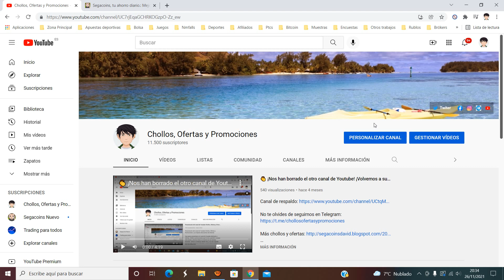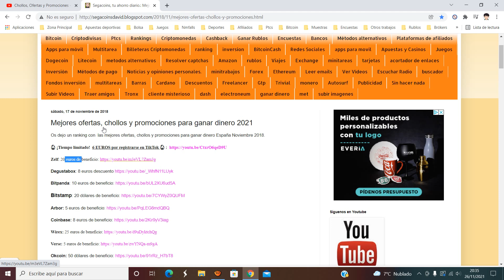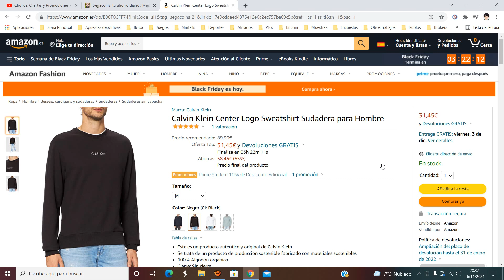👕 ¡Oferta Amazon! Sudadera Calvin Klein logo para Hombre barato 31€ ¡65 DTO! Opinión | Descuento 👕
Sudadera Calvin Klein logo para Hombre barato 31€

👕 ¡Oferta Amazon! Sudadera Calvin Klein logo para Hombre barato 31€ ¡65 DTO!

Este es un producto auténtico y original de Calvin Klein
Se trata de un producto de producción sostenible fabricado con materiales sostenibles
100% Algodón orgánico
Cierre: Sin cierre
Lavar a máquina
Manga larga
Casual